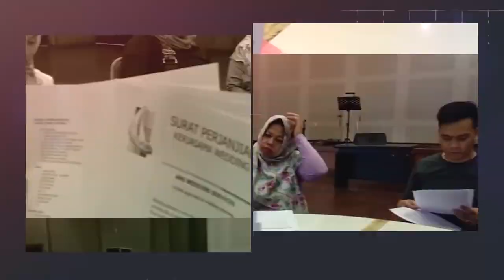Pastikan Lokasi Sebelum Menentukan Item Dekorasi yang Akan DIpakai !! By Ans Wedding Services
Untuk video kali ini kitahas tuntas bagaimana proses pembuatan pelaminan dari bahan reng dan triplek, Siapapun bisa membuat ini.

1. Waktu

2. Ketidaktahuan

3. Domisili

4. Macet

5. Tematik

KAMI MELAYANI :
1. Paket Rias Pengantin
2. Paket Dekorasi Full / Semi
3. Paket Photografi & Video Shooting
4. Paket Catering
5. Paket Kesenian (Upacara Adat, Saweran, Sungkeuman dll)
6. MC
7. Wedding Organizer